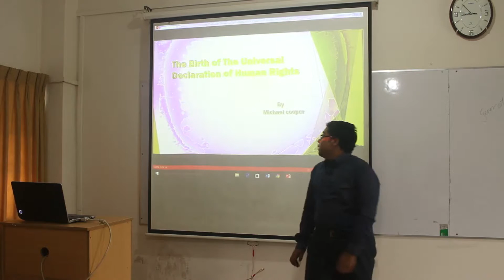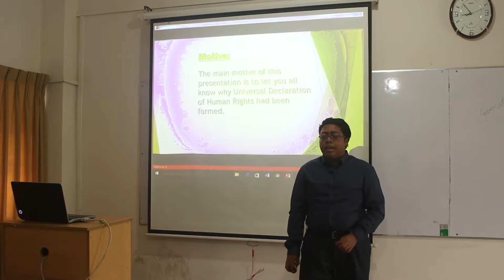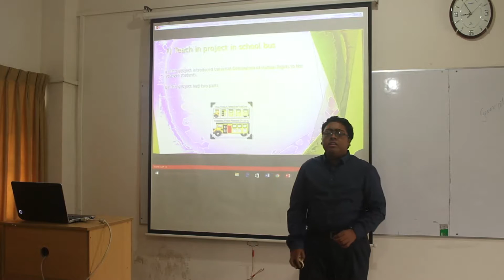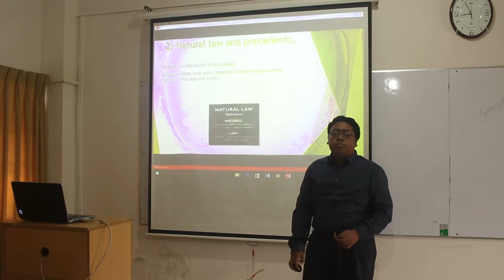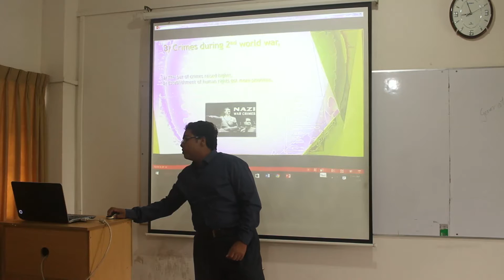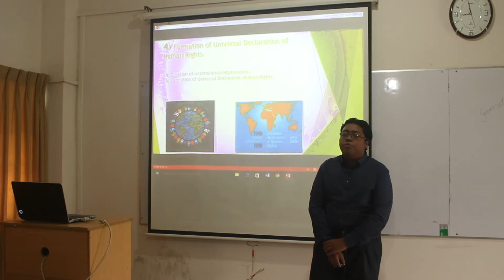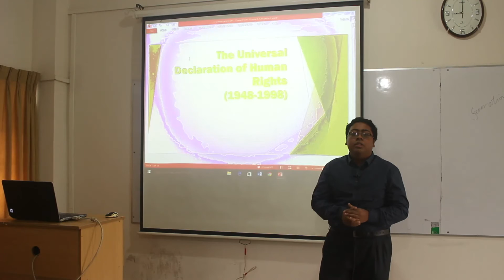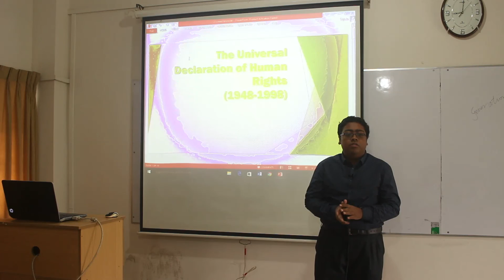UDHR 1948-1998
Presenter: Muhammad Israr-ul Islam
Course Teacher: Saber Ahmed Chowdhury
Course Name: Human Rights in Changing World (123)
Department: Peace and Conflict Studies